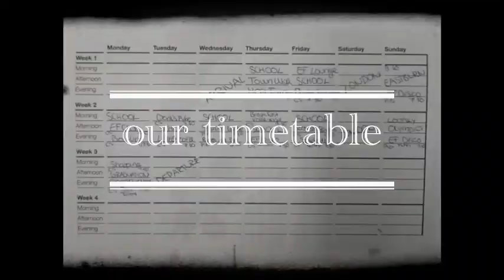EF Brighton. Jetsons XB by Union jack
EF Action learning task